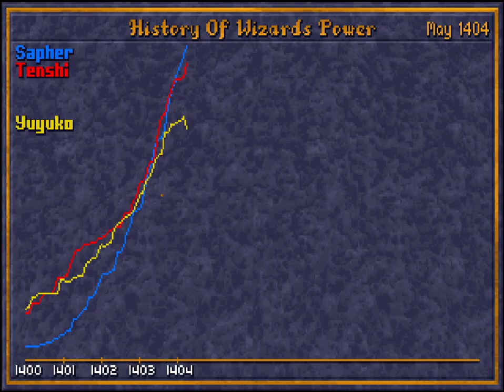Caster of Magic Lunatic 5.45 Part 2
For a midgame horsebowmen are too weak to conquer a fortress so i prepare a pack of elven lords. It might be an overkill as a pack of chaos channeled elven lords with a soul linker hero is just too strong but it was a good play as a flying war monk with invulnerability behind walls would be hard to kill otherwise. For elven lords it was an easy battle even without losses.